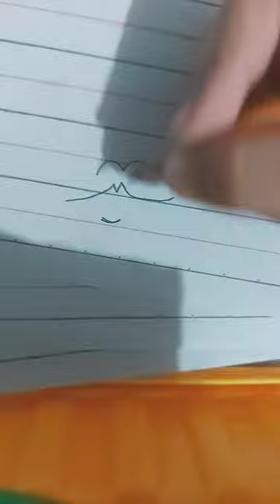1 April 2024